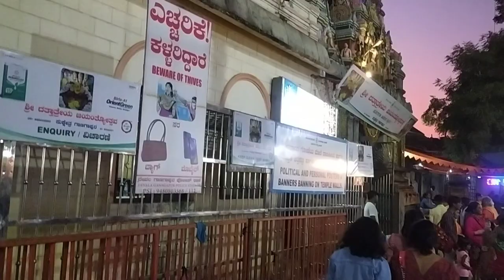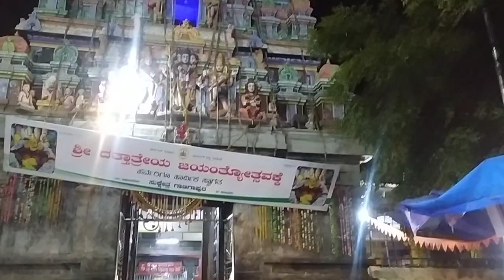🚂Mumbai to Akkalkot - Ganagapur| Darshan/Train/Hotel/Expense| मुंबई ते अक्कलकोट - गाणगापूर| Day 1/3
|| श्री स्वामी समर्थ ||  || श्री गुरुदेव दत्त ||

🚂🚘Mumbai to Akkalkot - Ganagapur | Full travel details- where to stay, how to travel, expense etc.

Full Devdarshan tour - Pandharpur- Tuljapur - Akkalkot - Gangapur tour from Mumbai by train

Day 1 - Ganagapur - Akkalkot
Day 2 - Pandharpur - Tuljapur
Day 3 - Siddheshwar Temple Solapur and Akkalkot - all places - Samadhi Math - Cholappa Math, Balappa Math, Khandoba Mandir, Annachhatra etc.

Solapur is the centre for Akkalkot, Ganagapur, Pandharpur, Tuljapur thus we chose to stay at Solapur and Solapur city has good connectivity with all the above mentioned holy places.
Shri swami samarth maharaj akkalkot
akkalkot vlog
ganagapur dattatreya temple sri kshetra ganagapur
ganagapur dattatreya temple
akkalkot temple
gangapur sangam
gangapur darshan
digambara digambara shripad vallabh digambara
ganagapur dattatreya temple sri kshetra ganagapur ganagapur karnataka
akkalkot vatavruksha mandir
akkalkot annachatra mandal
akkalkot annachatra
akkalkot swami samarth temple
akkalkot swami darshan
akkalkot swami samarth maharaj
akkalkot shri swami samarth
akkalkot shri swami samarth darshan
akkalkot shri swami samarth math
akkalkot shri swami samarth maharaj mandir